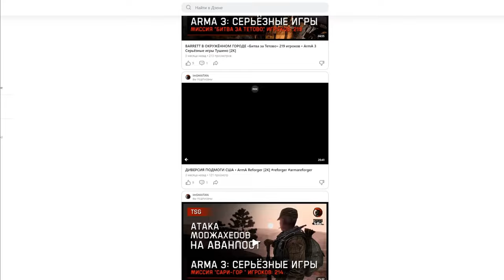ЭТА ФИЧА ВПЕРВЫЕ ПОМОГЛА • Escape from Tarkov №462